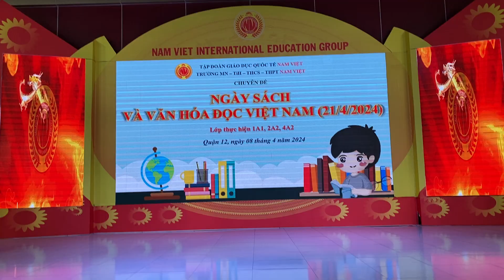Hổng dám đâu | Chuyên đề “Ngày Sách và Văn hoá đọc Việt Nam” | Trường Tiểu học Nam Việt